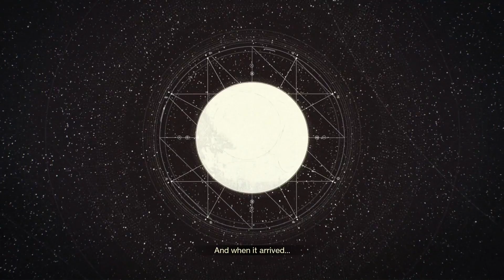Destiny 2 Gameplay Walkthrough PART 1 [1080p HD PS4] - No Commentary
Wanna watch me play music games/actual music and stuff?

PC, Campaign, 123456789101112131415, MKIceAndFire, Video Game, Destiny 2 Walkthrough Part 1, Xbox One, Guide, Destiny 2 Ending, Destiny 2 Gameplay Part 1 Destiny 2 Gameplay, walkthrough part 1, PS4 DESTINY 2 Walkthrough Part 13 - Unlocking Stormcaller Subclass (PS4 Let's Play Commentary)
DESTINY 2 Walkthrough Part 11 - TANK (PS4 Let's Play Commentary)
DESTINY 2 Walkthrough Part 16 - ENDING + FINAL BOSS GHAUL (PS4 Let's Play Commentary) Destiny 2 Gameplay, walkthrough part 1, PS4